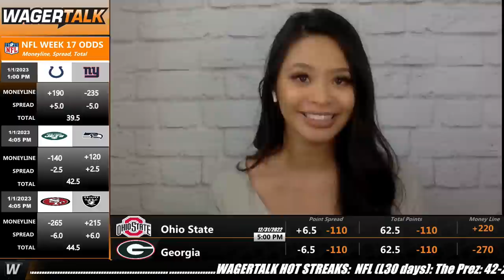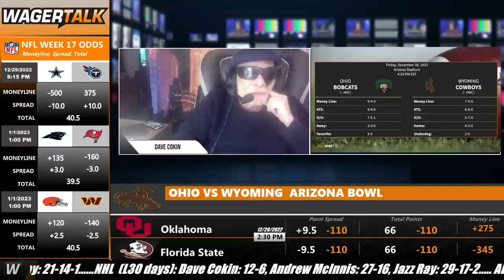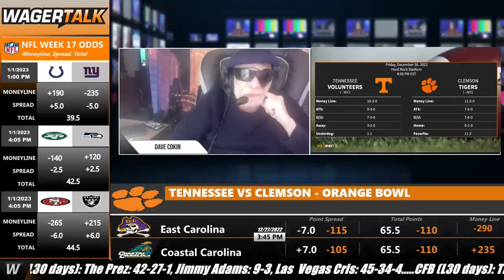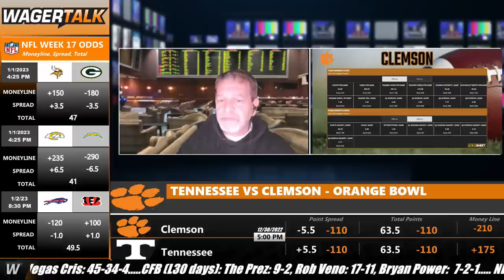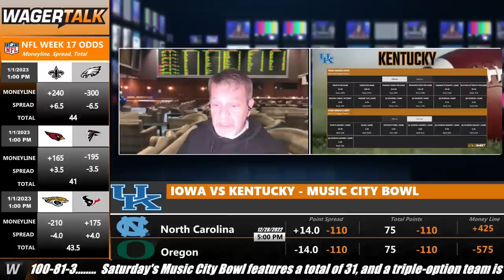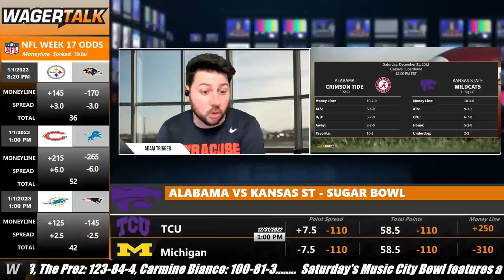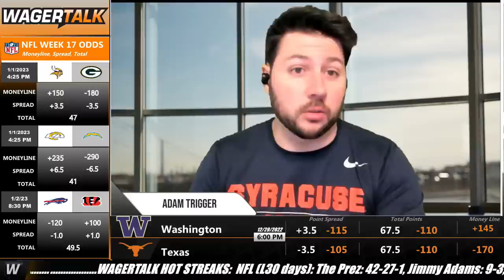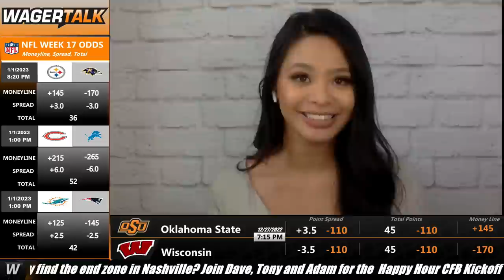Happy Hour CFB Kickoff Show | NCAAF Bowl Game Previews | Sugar Bowl | Orange Bowl | Arizona Bowl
Saturday's Music City Bowl features a total of 31, and a triple-option team is not involved. How many times will Iowa and Kentucky find the end zone in Nashville? Join Dave Cokin, Tony Finn and Adam Trigger for the Happy Hour CFB Kickoff Show as we preview this weekend's college football bowl games, including an all-orange showdown in the Orange Bowl between Clemson and Tennessee, plus the Sugar Bowl clash between Kansas State and Alabama.

Tuesday's Featured Games:
Introduction 00:00
Ohio vs Wyoming (Arizona Bowl) 4:55
Tennessee vs Clemson (Orange Bowl) 18:28
Iowa vs Kentucky (Music City Bowl) 17:28
Alabama vs Kansas State (Sugar Bowl) 21:40